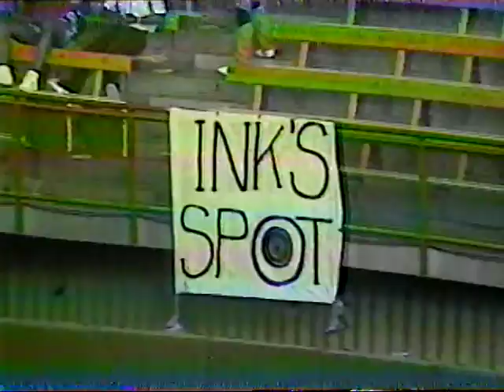KTVT Special- Here Come The Rangers (1986)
A mid-season special hosted by Bob Carpenter and Steve Busby.  Aired on 7/13/86.